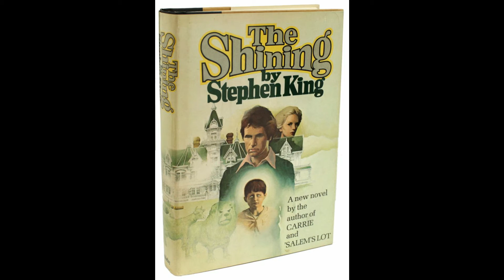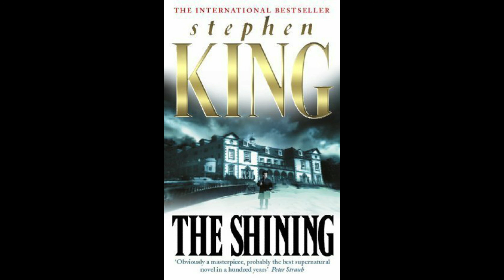Book Review: The Shining, By Stephen King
DeathGroundReviews is the monster that devours horror, suspense, and all those things of the fantastic!

In this episode I review Stephen King's novel The Shining.